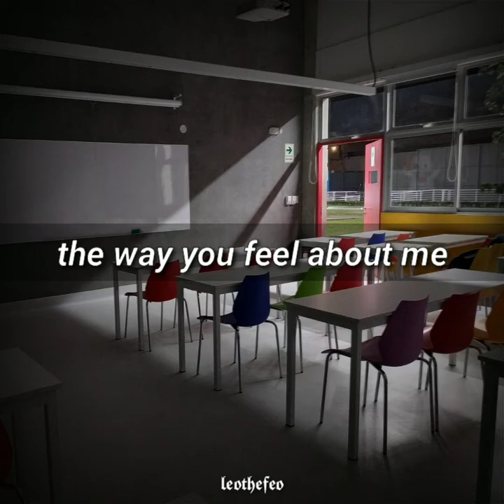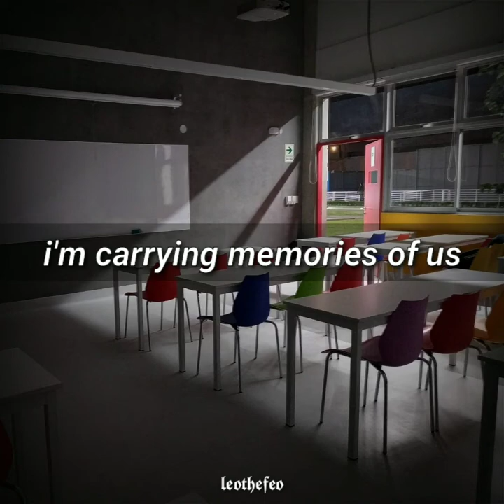𝙜𝙝𝙤𝙨𝙩 - 𝙡𝙚𝙤 𝙝𝙚𝙧𝙘𝙖 / lyrics - letra 🦆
leo herca - ghost

lyrics eng: (musixmatch)

we were having so much fun
all the time i felt so happy
but i guess i can't control
the way you feel about me oh

what a happy lost love story
the one we could've had
but my vision was blurry
why is loving so hard?

oh she became a ghost
she doesn't care about me
i'm carrying memories of us
what did i do wrong?
did i say something bad?
wasn't i good enough for you?

why am i feeling so down
if she isn't worth the pain
i don't even think she can love
but i like her anyway, i do

will i ever know the reason?
will she ever tell me why?
was i just a silly season?
did she really enjoy the time with me?